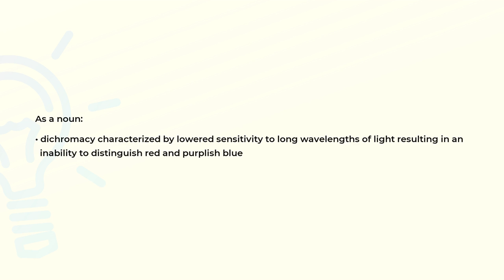What is the meaning of the word PROTANOPIA?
Definition and spelling of the word PROTANOPIA.

(00:00) Intro
(00:07) As a noun
(00:21) Spelling

As a noun (00:07):
• dichromacy characterized by lowered sensitivity to long wavelengths of light resulting in an
  inability to distinguish red and purplish blue